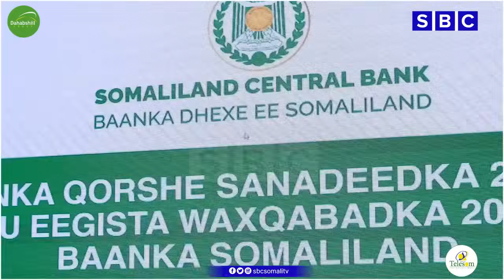WARKA SBC TV 23-1-2024 WARIYE CABDIWALI CAGAARANE || GAROWE